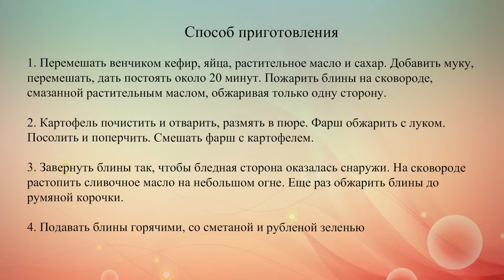Блины с мясом и картошкой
Готовим белорусские дважды обжаренные блинчики с начинкой из картофельного пюре и мясного фарша.